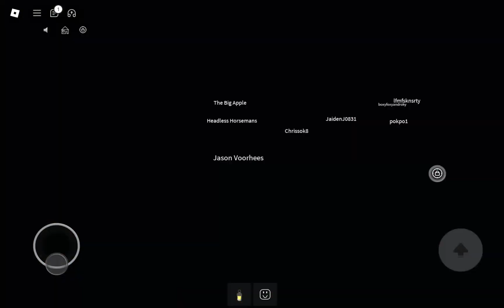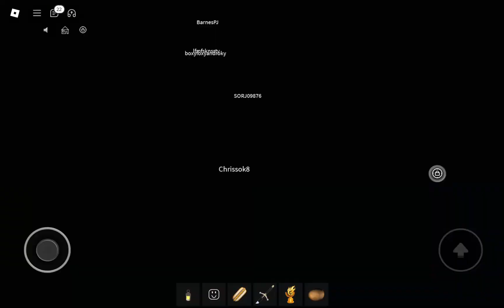The Elevator Universe